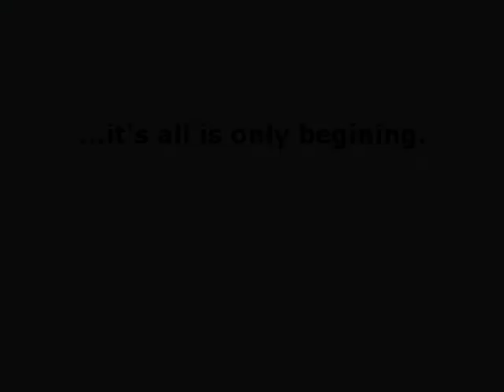Mushegh Khachatryan - (time for practice)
I HAVE LEARNED IT IN 3 MONTH. . . .